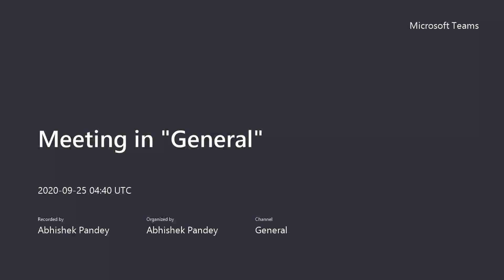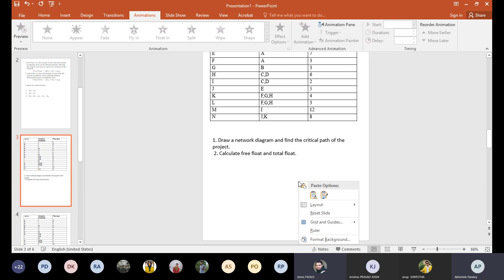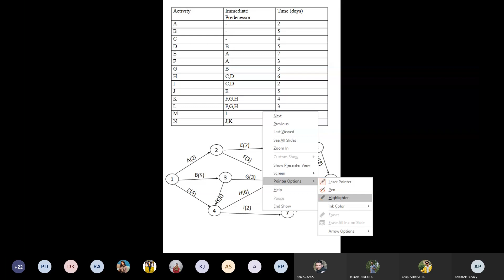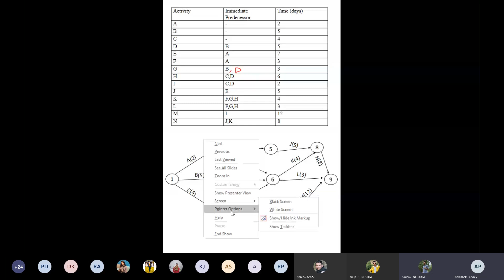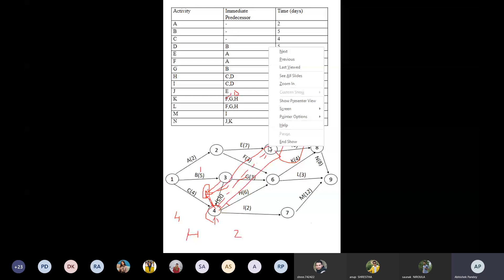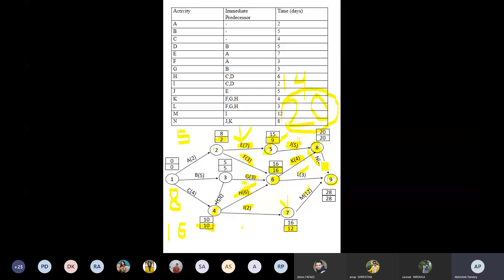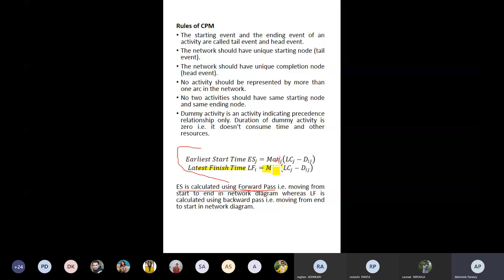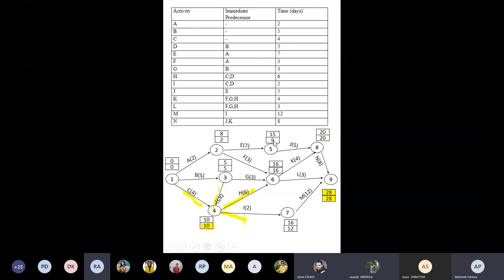BME 3rd year 6th semester online class of Industrial Engineering and Management Day 9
Due to the pandemic of Covid-19 all over the world, physical classes are not possible so IOE has conducted online classes  in every colleges associated with it.  This is the video of ongoing online class of IOE Thapathali Campus. Hope this video will help all other mechanical engineering students out there who are facing various types of problems.

Credits: IOE Thapathali Campus Department of Automobile and Mechanical

Lecturer : ER. Abhishek Pandey